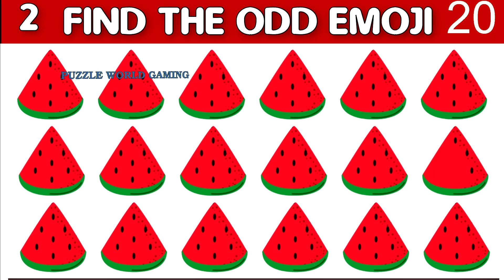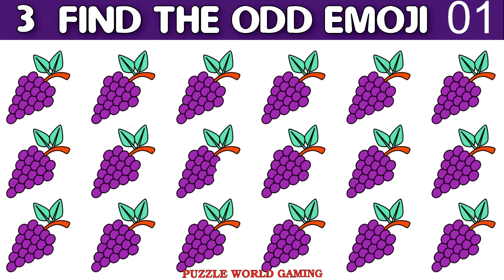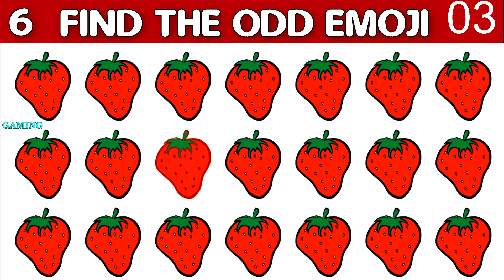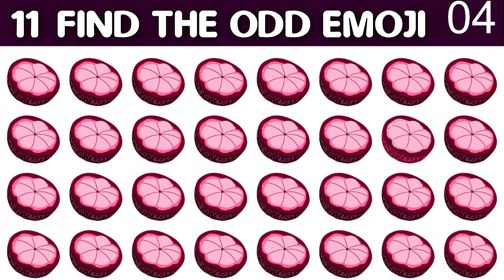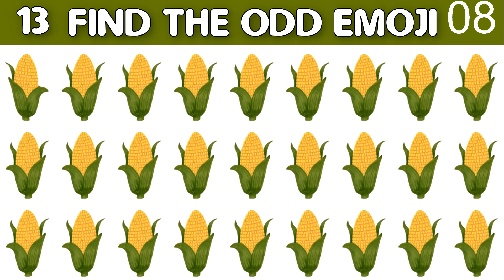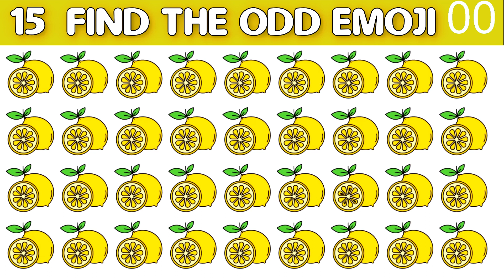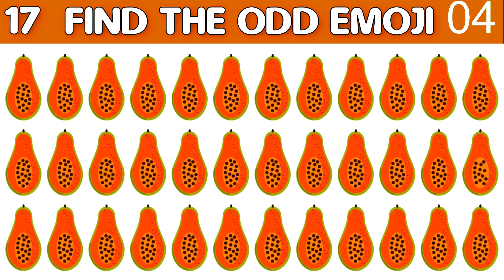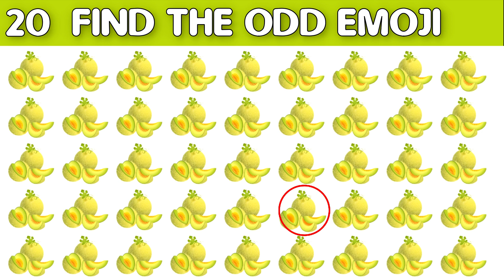HOW GOOD ARE YOUR EYES #394 | Find The Odd Emoji Out | Emoji Puzzle Quiz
Follow on

0:00 Step 1-5
2:46 Step 6-10
5:31 Step 11-15
8:17 Step 16-20